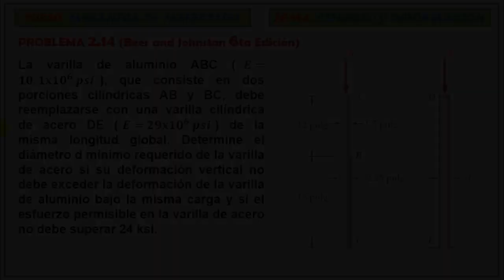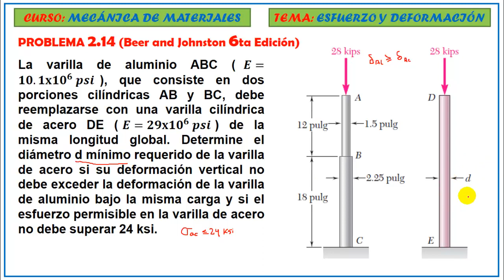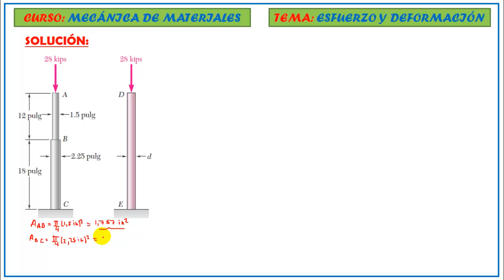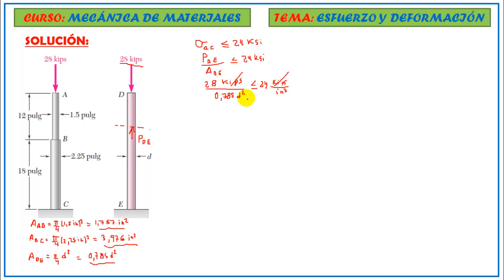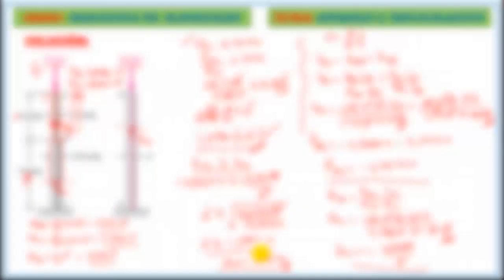DEFORMACIÓN POR CARGA AXIAL - Problema 2.14 Beer and Johnston 6ta Edición - Mecánica de Materiales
📌 PROBLEMA 2.14 . - La varilla de aluminio ABC (𝑬=𝟏𝟎.𝟏𝐱𝟏𝟎^𝟔  𝒑𝒔𝒊), que consiste en dos porciones cilíndricas AB y BC, debe reemplazarse con una varilla cilíndrica de acero DE (𝑬=𝟐𝟗𝐱𝟏𝟎^𝟔  𝒑𝒔𝒊) de la misma longitud global. Determine el diámetro d mínimo requerido de la varilla de acero si su deformación vertical no debe exceder la deformación de la varilla de aluminio bajo la misma carga y si el esfuerzo permisible en la varilla de acero no debe superar 24 ksi.

📚 Capitulo N° 2 Del libro de Beer and Johnston - ESFUERZO Y DEFORMACIÓN

Tomando como referencias los libros de:
- Mecánica de Materiales de Russell Hibbeler - 10th edición
- Mecánica de Materiales de Beer Johnston - 6ta edición
- Mecánica de Materiales de Gere Timoshenko - 6ta edición
- Mecánica de Materiales de J. Gere and J. Goodno - 7ma edición